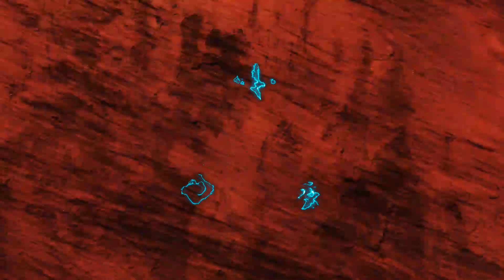Call of Duty: Modern Warfare II (MW 2022) | Видеоролик №13: До последнего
Call of Duty: Modern Warfare II (MW 2022) | Прохождение игры | Видеоролик №13: До последнего | Без комментариев